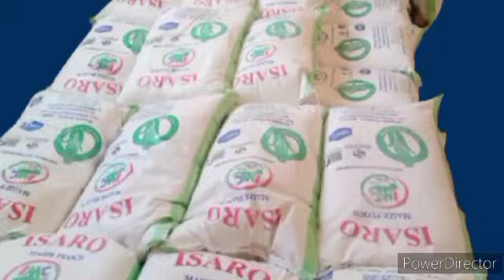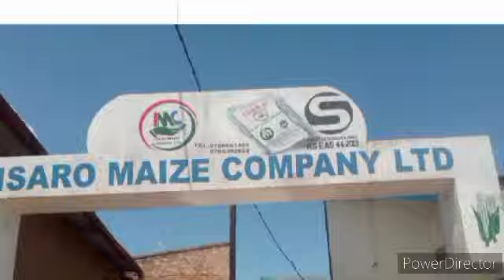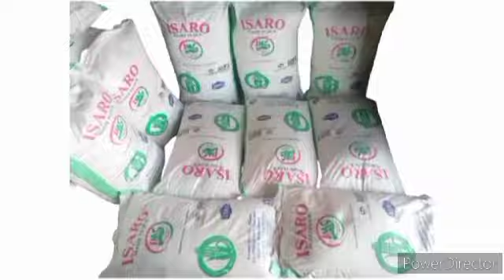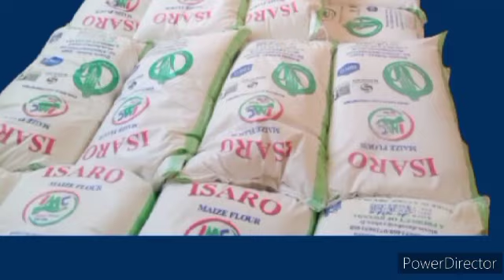AMAKURU: UMUVUGIZI WA FARDC YATANGAJE KO NONEHO M23 IGIYE GUHURA N'AKAGA